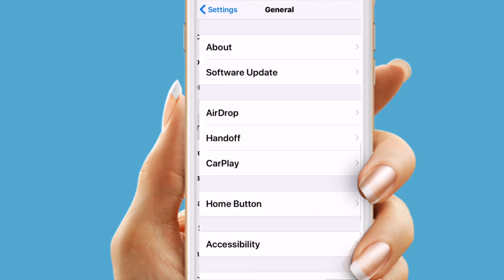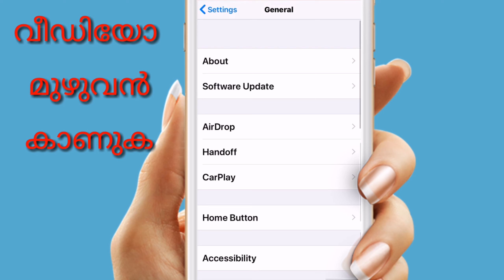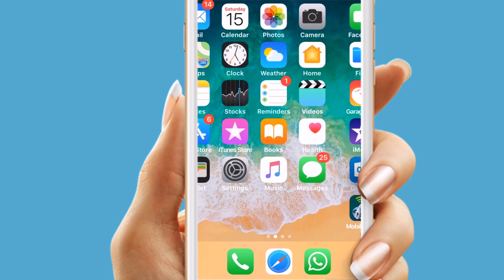How to Save Iphone Battery Apps Open It ബാറ്ററി സേവ് ചെയ്യാം ഐഫോണിൽ എങ്ങിനെ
How to Save Iphone Battery Apps Open It
ഐഫോണിൽ ബാറ്ററി എങ്ങനെ സേവ് ചെയ്യാം

ഏറ്റവും പുതിയ വീഡിയോസ് നിങ്ങൾക്ക് ലഭിക്കാൻ ഈ ചാനൽ സബ്സ്ക്രൈബ്